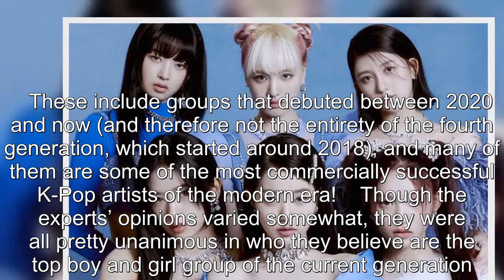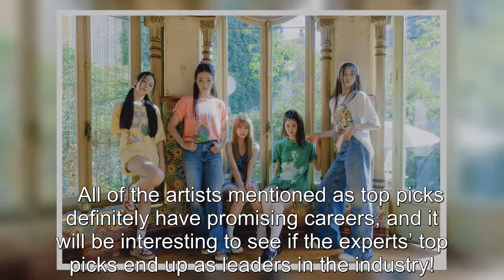18 K-Pop Industry Experts Were Asked To Name Their Top Fourth Generation Groups — Here Are Their Cho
18 K-Pop Industry Experts Were Asked To Name Their Top Fourth Generation Groups — Here Are Their Choices.